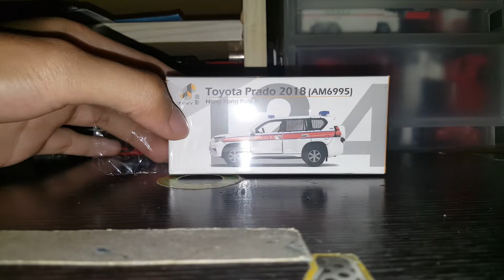Tiny微影no.124(2)介紹